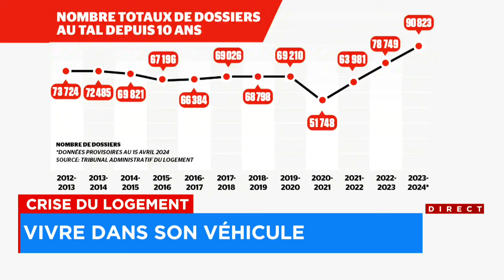Crise du logement: elle est forcée de vivre dans son véhicule - explications 12h